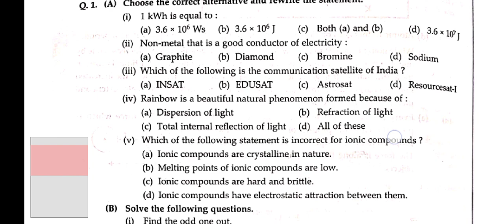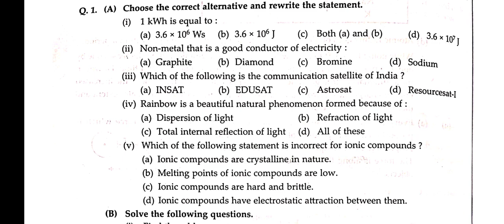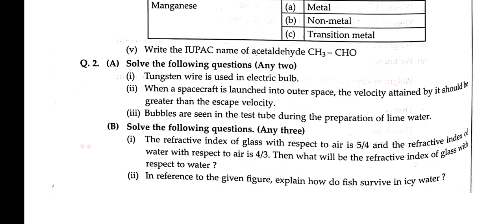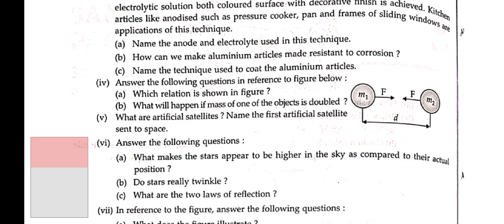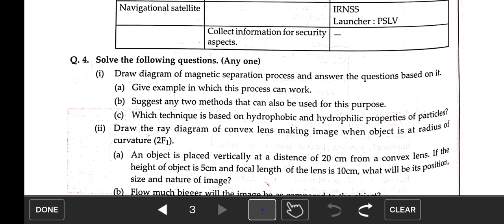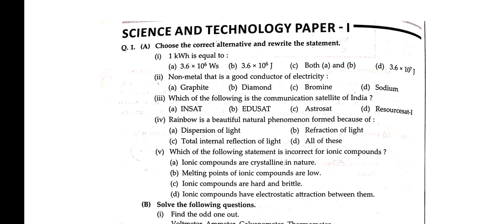SSC SCIENCE 1 QUESTION PAPER 2023 10TH STD SCIENCE QUESTION PAPER 2023